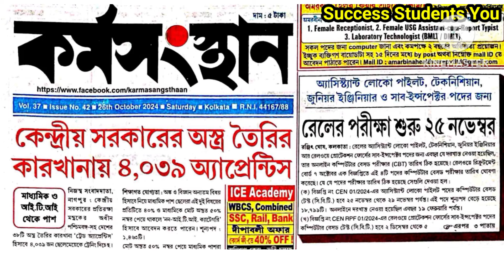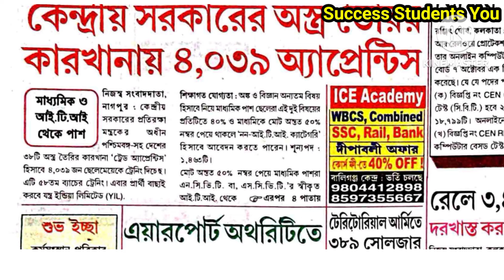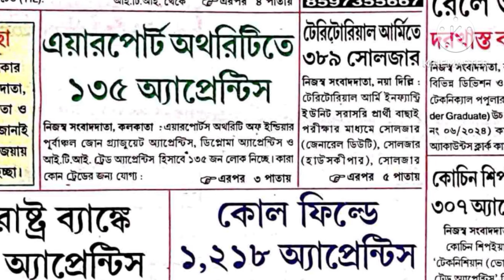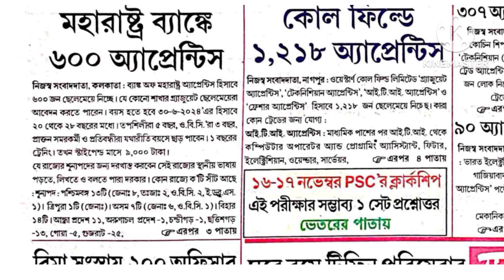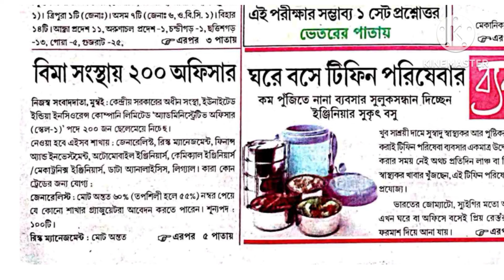কর্মসংস্থান পেপার এসপ্তাহের karmasangsthan paper l today karmasangsthan paper l west bengal new job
কর্মসংস্থান পেপার এসপ্তাহের
 karmasangsthan paper l today karmasangsthan paper l west bengal job l কর্মসংস্থান পেপার এসপ্তাহের

west bengal job channel
karmasangsthan

karmasangsthan this week,karmakshetra paper today,this week karmasangsthan paper,কর্মক্ষেত্র,railway job,wbpsc job,wbp,west Bengal police,Kolkata police job vacancy

karmasangsthan
কর্মসংস্থান
today karmasangsthan paper
কর্মসংস্থান পেপার
karmasangsthan paper
kormosonthan paper today
karmasangsthan today
kormosangsthan
wb job
wb vacancy
wb job channel
31st december karmasangsthan paper
wb clerk
wb group d
wb psc job
kolkata job

karmasangsthan
কর্মসংস্থান
today karmasangsthan paper
কর্মসংস্থান পেপার
karmasangsthan paper